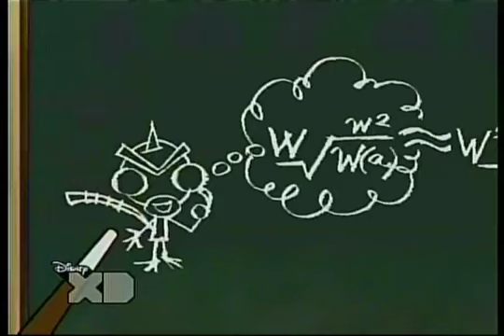SRMTHFG!: Meet the Wigglenog 2/3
ep?? of srmthfg! ENJOY